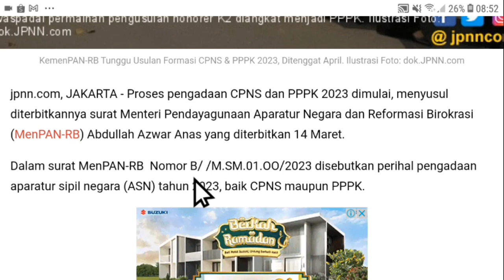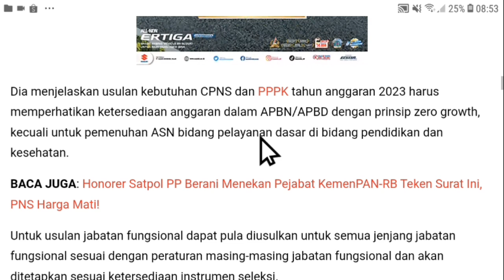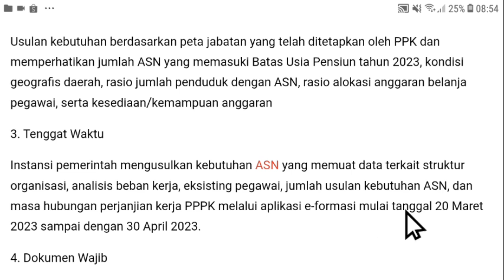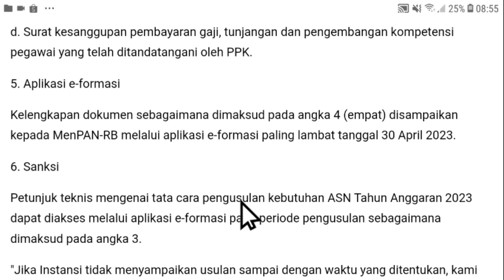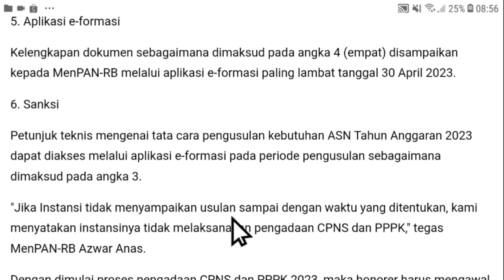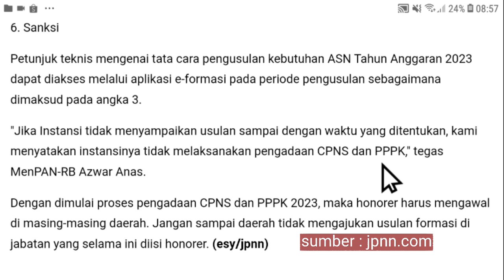Berita Honorer Terbaru Hari Ini Usulan Formasi Pns Dan PPPK 2023 ? Info pppk non asn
Berita Honorer Terbaru Hari Ini Usulan Formasu Pns dan pppk 2023 ? Info pppk non asn
pppk guru,
asn pppk,
pppk bidan,
pppk apbd,
pppk cpns,
pppk dosen,
pppk dokter,
daftar pppk,

ap
berita

Pppk guru
pppk guru,